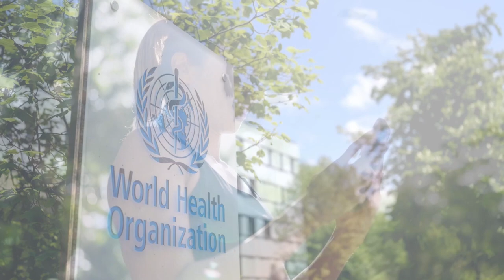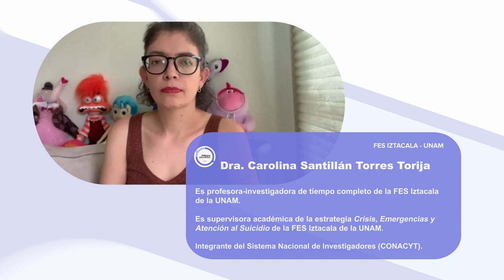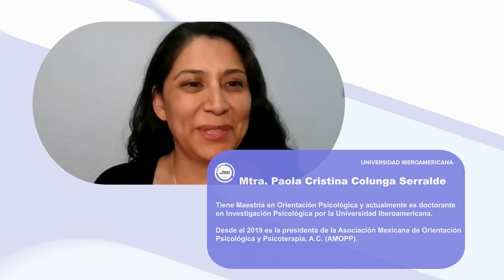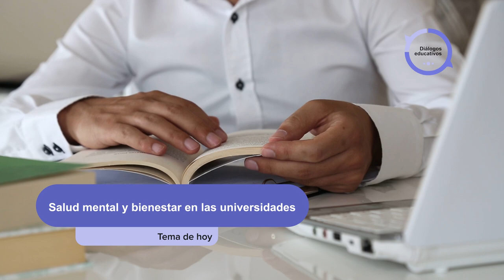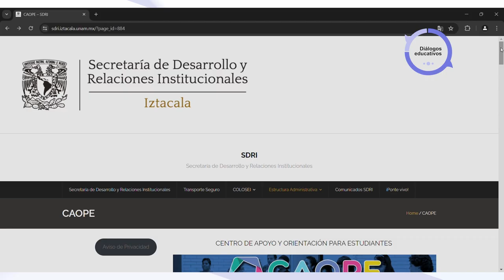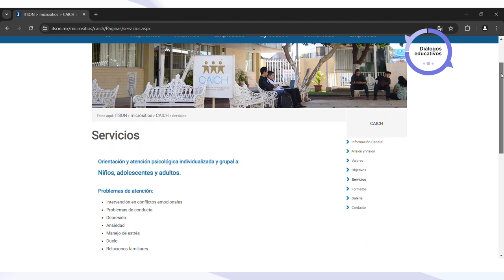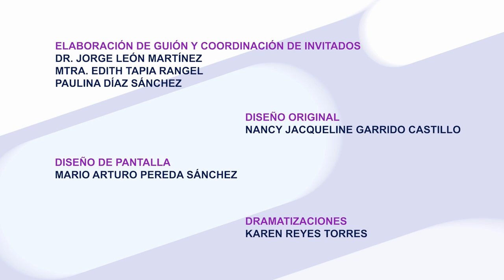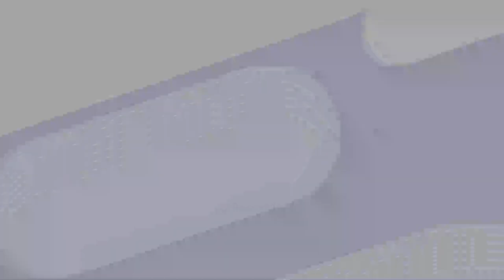Salud mental y bienestar en las Universidades | Diálogos Educativos | Temporada 1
Les presentamos el programa: “Salud mental y bienestar en las Universidades" de la Serie "Diálogos Educativos Temporada 1". Producción de Mirador Universitario de la CUAED, transmitido en 2024.

SINOPSIS: Se revisarán  las diferentes modalidades de atención para apoyar al estudiantado y profesorado que presenta problemáticas relacionadas con malestar emocional y que pudieran ser variables que inciden en la permanencia y eficiencia terminal de los estudios.

Conducción: Dra. Anabel de la Rosa Gómez
Participantes: Dra. Carolina Santillán Torres Torija, Dra. Raquel García Flores, Mtra. Paola Colunga Serralde
Productor General: Julio César Pérez Navarro
Postproducción: Mario A. Pereda Sánchez
Grabación virtual: José Ramón San Pablo García G., Paulina A. Díaz S.